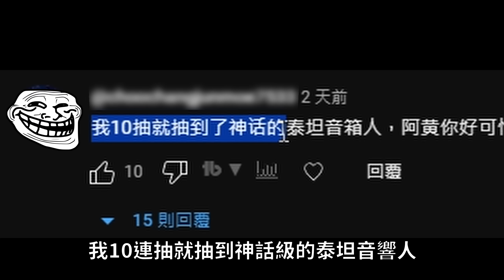300連抽神話級的泰坦「馬桶人塔防游戲05」【Toilet Tower Defense】【ROBLOX】【AH WONG】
Toilet Tower Defense馬桶人塔防游戲【ROBLOX游戲】